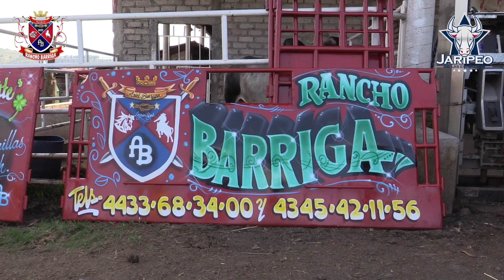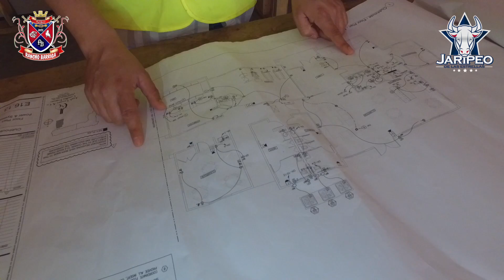ARIEL BARRIGA DE RANCHO BARRIGA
VISITAMOS ARIEL BARRIGA DE RANCHO BARRIGA EN ORLANDO FLORIDA PARA  ACOMPAÑARLO EN SU TRABAJO Y SABER DE DONDE SALE PARA MANTENER UNA GANADERIA Y COMPRAR LOS TOROS   ""ES LA OTRA CARA DE RANCHO BARRIGA"""